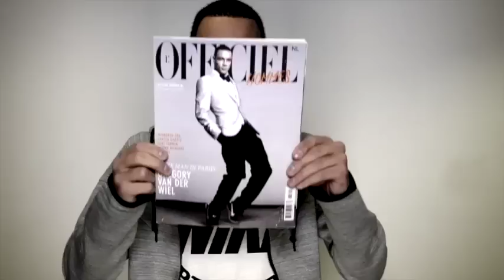Gregory van der Wiel for L'OFFICIEL HOMMES NL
Gregory van der Wiel is het gezicht van L'OFFICIEL HOMMES' 7e editie en verenigt daarmee twee oude liefdes: de sport en de wereld van de mode. Vanaf 7 maart 2014 ligt het magazine in de winkel